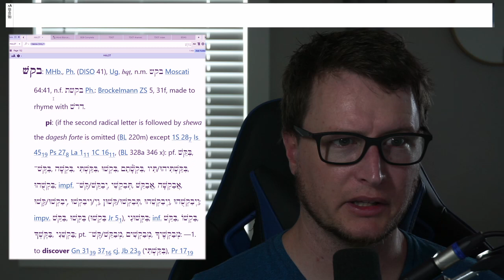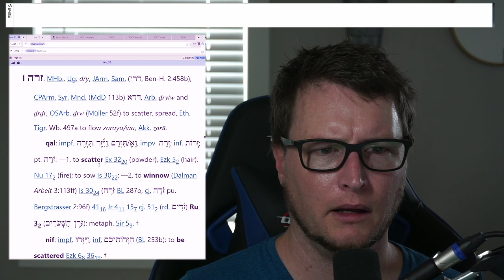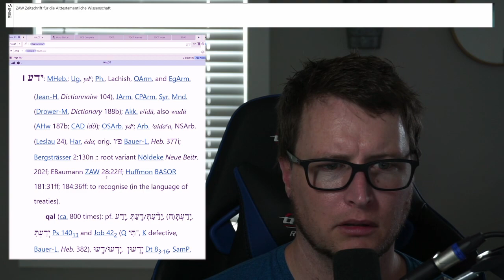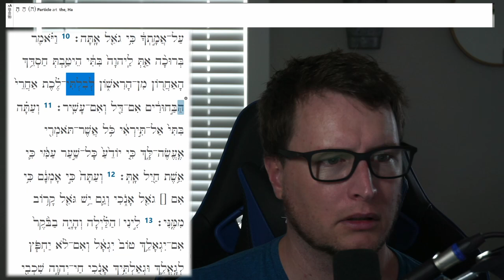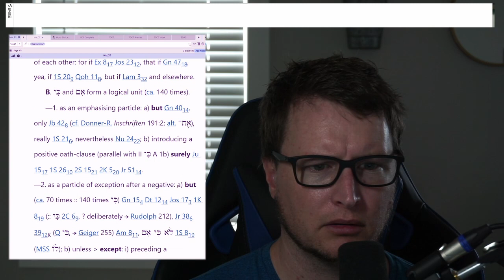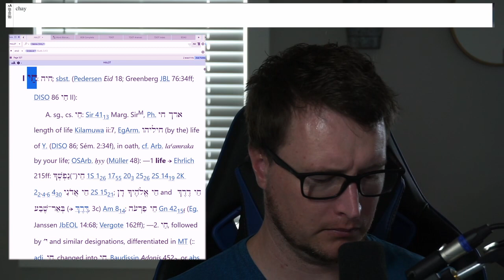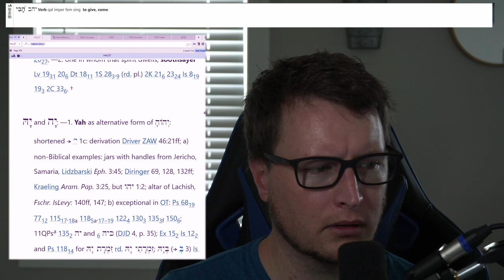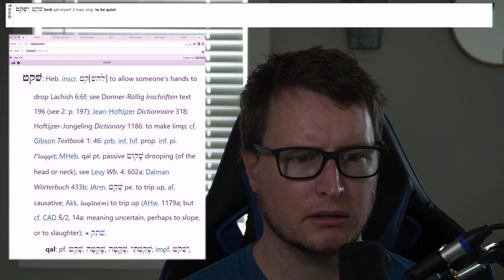Translating Ruth 3 - Lecture 32 - Beginning Biblical Hebrew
This video translates Ruth 3 with a focus on derived stems.